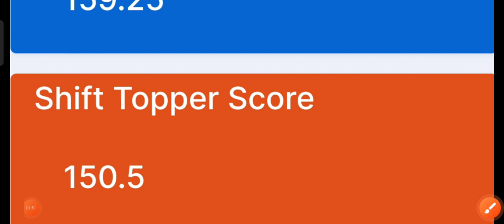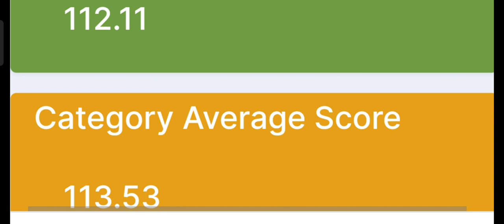uprvunl je 2022 expected cutoff marks after official ANSKEY for electrical engineering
Electrical khajana💡💡💡